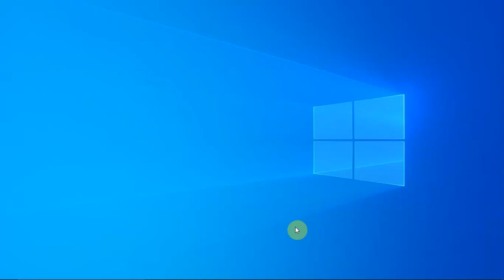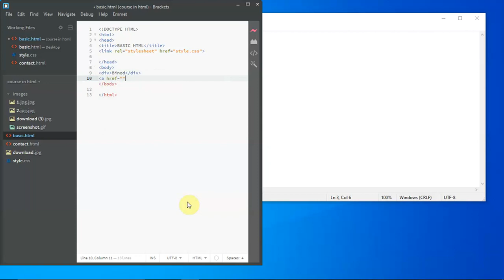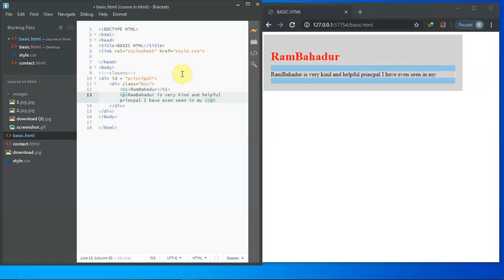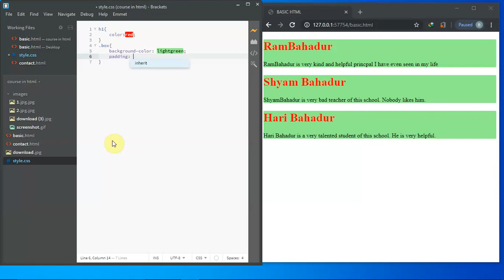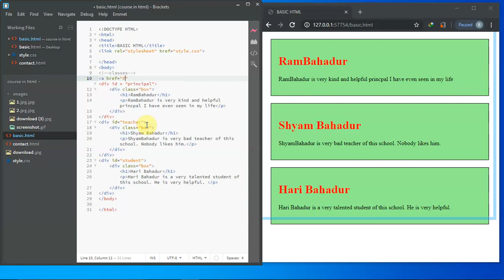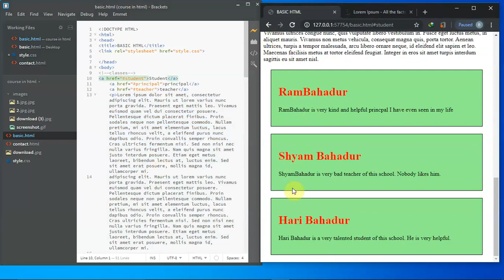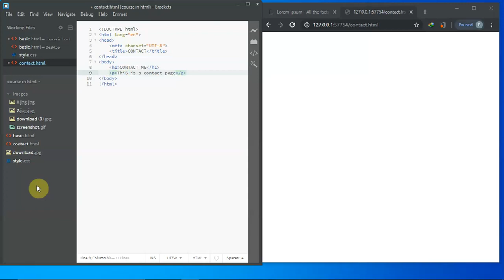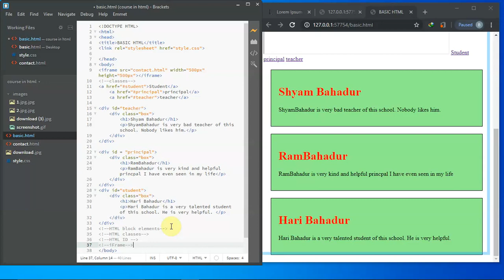HTML TUTORIAL FOR BEGINNERS IN NEPALI PART 4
In this video I have taught about HTML blocks, classes, Id and Iframe.